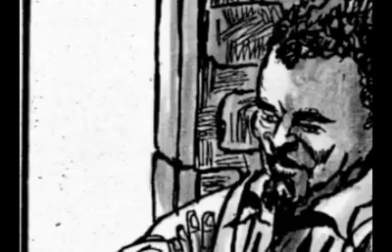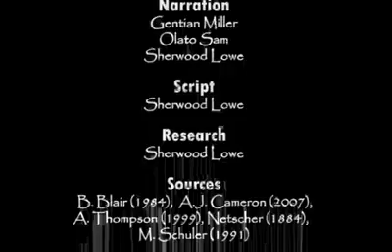Internubian Videos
Random collection of African Culture, Personalities, Music, Videos, Fashion, Interviews, Video blogs and Dishes.